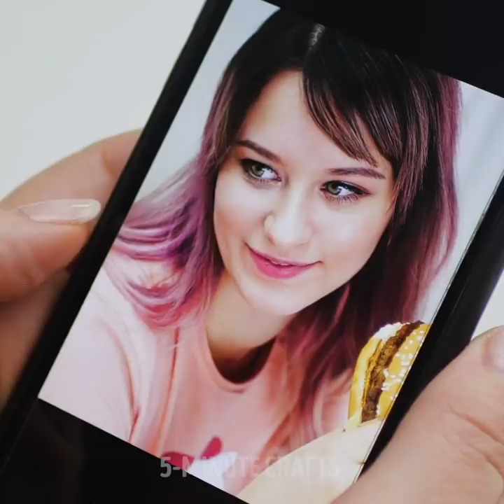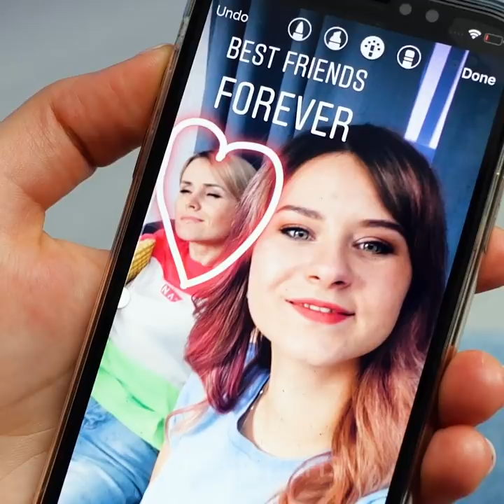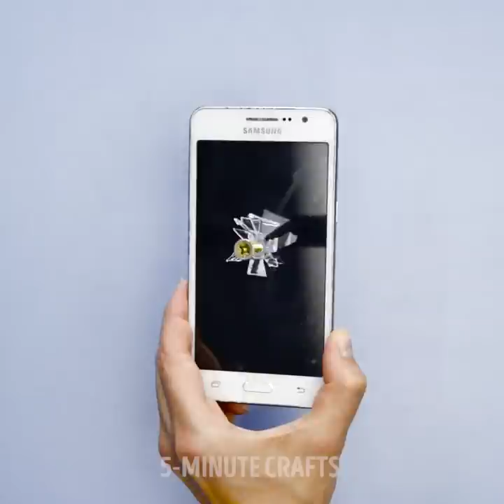23 FUN AND SIMPLE DIY PRANK IDEAS FOR YOUR FRIENDS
SAFE AND FUNNY PRANKS

I love pranks because it’s a cool way to spend time with your friends and has lots of fun! Moreover, pranks make holidays and events more memorable. But it’s important to remember that pranks shouldn’t be dangerous or too scary. Moreover, humor and laughter are very beneficial for health. In this video, you will find a new collection of pranks you will love!
One of the funniest pranks is the plastic wrap on the door that doesn’t require much preparation. Put plastic wrap across the door frame and your friend will be bounced back while trying to walk through it. The best thing is that it’s a very funny but a harmless prank.
Prank your friends with frozen breakfast. You will need to freeze a bowl of cereal over the night. In the morning serve it to your friends and have lots of fun! Find out one more funny prank with milk and a balloon!  The coolest prank is coke and mentos trick.  All you need to do is to drop Mentos candies into a coke bottle. You will get a fountain. It’s a cool way to prank your friends.
Moreover, you will find a funny compilation of dancing characters. Do you have a friend who always takes selfies? Even dancing? I have a friend who dances like a real macho and another one who tries to look like a rock star. It’s very funny!) Watch the video till the end and choose your favorite dancing character or find your style!

TIMESTAMPS:
00:24 Plastic wrap prank
00:46 Frozen breakfast prank
03:54 Common dance characters at the party
12:06 Mentos and coke experiment